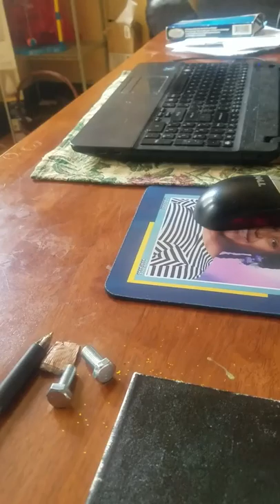The painting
The dark dimetion and The robot